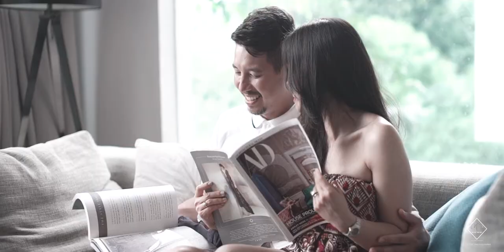Vincent and Camille | Save the date by Nice Print Photography